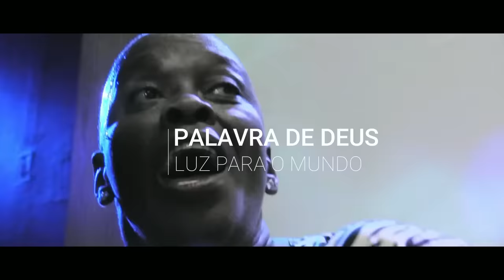IMPOSSÍVEL não MUDAR de VIDA com essa PREGAÇÃO IMPACTANTE ! | Pastora Sandra Alves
Porque a palavra de Deus é viva e eficaz, e mais cortante do que qualquer espada de dois gumes, e penetra até a divisão de alma e espírito, e de juntas e medulas, e é apta para discernir os pensamentos e intenções do coração. Hebreus 4.12
Compartilhe essa Palavra com seus amigos e famíliares